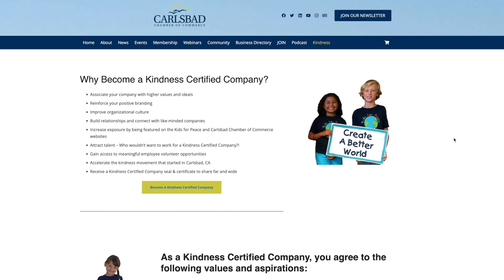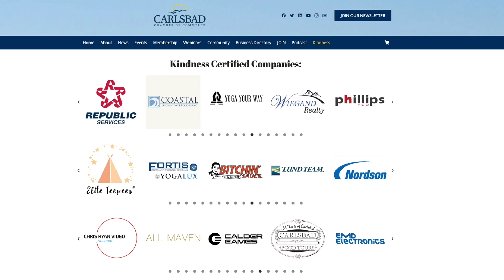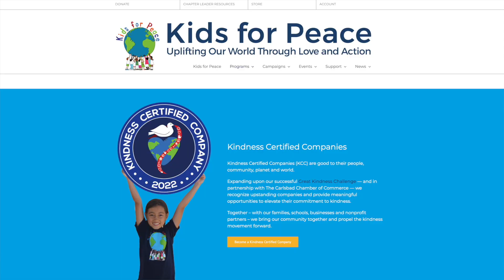2023 Winner—Kind Company, Bitchin Sauce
Congratulations to Bitchin Sauce for winning our newest award at the Carlsbad Chamber in collaboration with Kids for Peace. Kindness Certified Companies can get self-certified as being kind to their team, kind to the environment, and kind to the community.